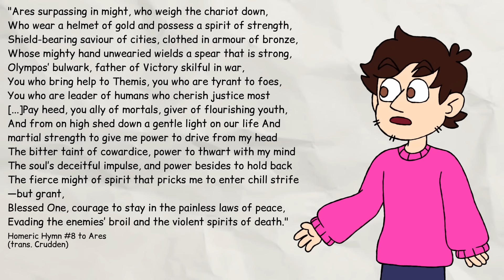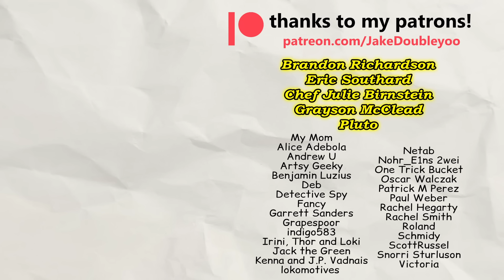(some of) Zeus's Kids - Greek Gods Explained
CODE: jake15

Thanks to Jonathan Doberski and Khiliarkhos for help with my research.